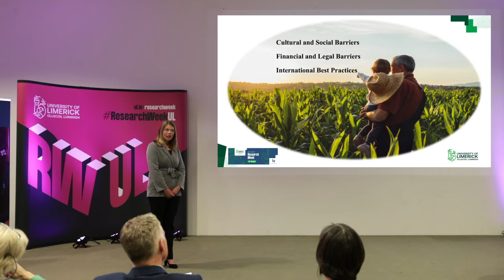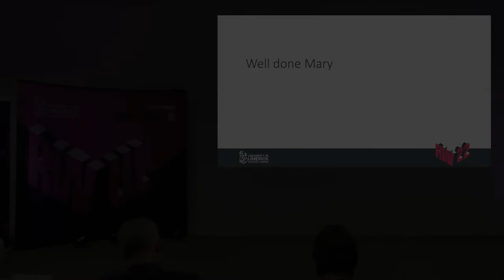Mary Curtin Presentation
Farming and Female – Equality in Land Ownership

Mary graduated with a First-Class Honours Degree in Law and Accounting from UL in 2019. She graduated top of the class and top of the faculty and was awarded the UL silver medal – one of only five silver medals awarded annually to the student graduating with the highest QCA in each faculty.

Mary is in 3rd year of the Kemmy Business School (KBS) Structured PhD programme examining gender inequality in Irish Land ownership. Her study is an interdisciplinary PhD with supervisors from both the KBS and the School of Law at UL.

Farming is one of the oldest occupations in the world. Generations of men and women have worked the land. However, the legal ownership of land is heavily male dominated.
The most recent statistics tell us that females represent only 12% of land owners in Ireland, with males representing 88%. Women generally do not own the land they work on; instead, they are farming land which is owned by their husband, brother, or father.

The aim of this research is to examine and answer this question: why is female Irish farm ownership so low?